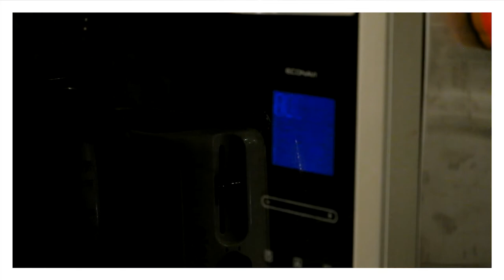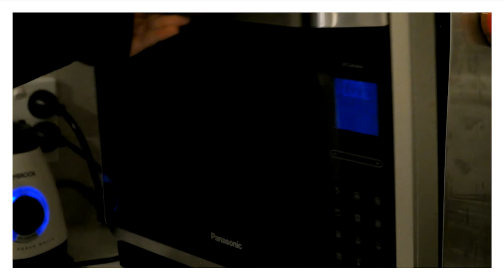making a vintage amber glass soap dispenser with clay label | refillable soap pump DIY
Things I used:
- amber glass bottles are $6 each from the internet
- Sculpey oven bake polymer clay
- Typo alphabet stamps
- Munyo soft pastel

Will be posting more contents soon!
xx

Please also visit and support my shopify store!